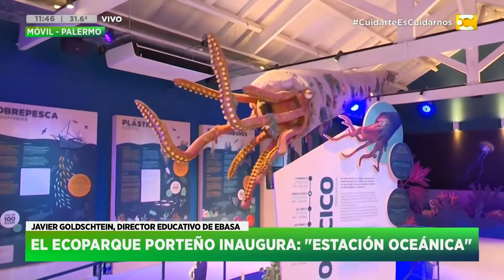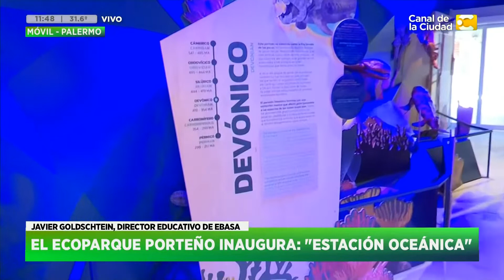El Ecoparque porteño inaugura: "Estación oceánica"